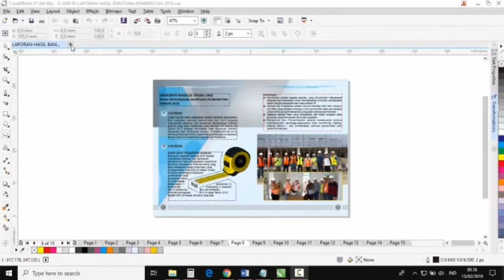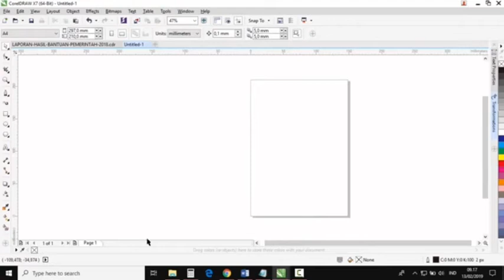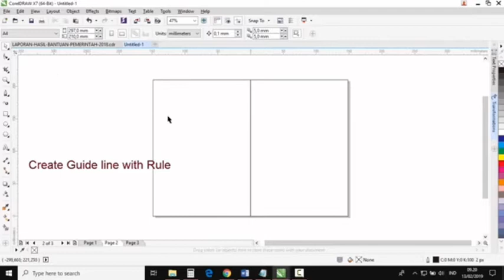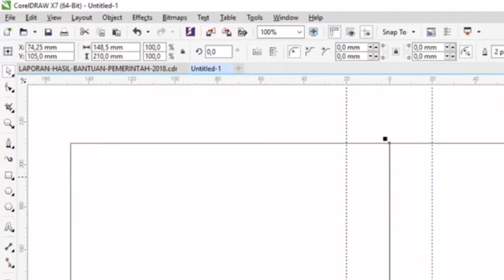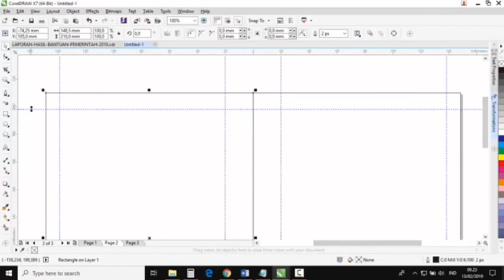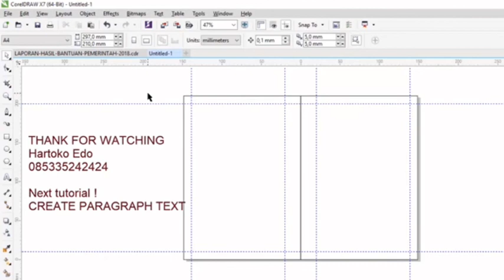Membuat garis bantu pada buku/booklet